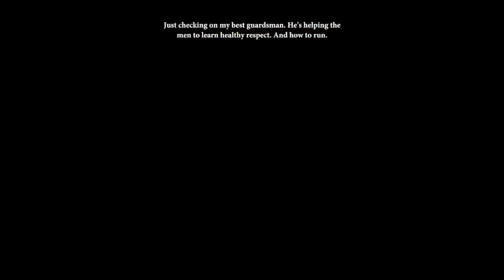Dragon Age 2 Story Part 29